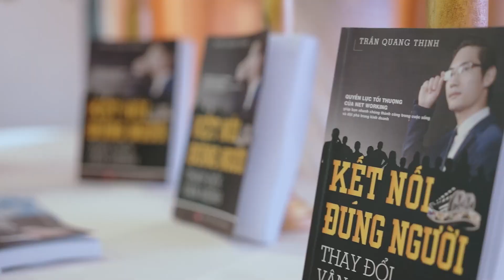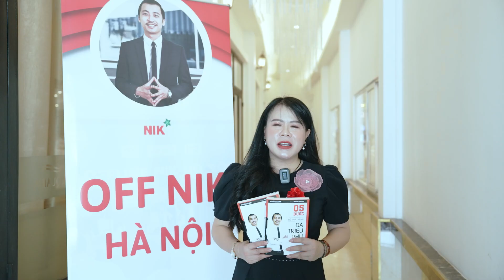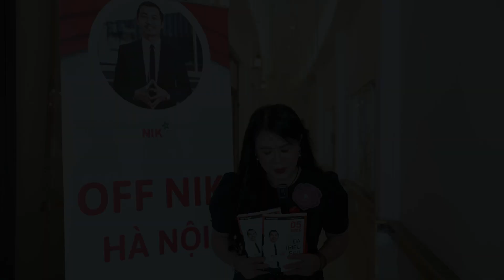OFFLINE NIK HÀ NỘI T6 2023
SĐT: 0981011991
Hãy để Uzifilm lưu lại những khoảnh khắc tuyệt vời cho các bạn.
Let Uzifilm save those wonderful moments for you.